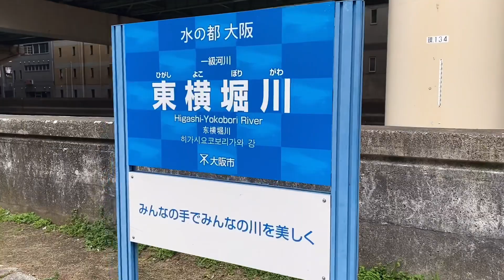さくら 東横堀川 2021.03.22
さくら　川沿い　落語の話し